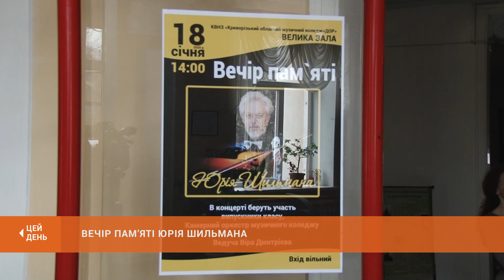Вечір пам'яті: учні Юрія Шильмана взяли участь у концерті пам'яті маестро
У Криворізькому музколеджі відбувся вечір пам'яті Юрія Шильмана - талановитого музиканта і педагога, який присвятив своє професійне життя і творчість місту та своїм учням. Серед його випускників - музиканти престижних симфонічних оркестрів світу, знані педагоги, студенти музичних академій. Багато хто з них приїхав цього дня до музичної альма-матер, аби зіграти на концерті пам'яті маестро.